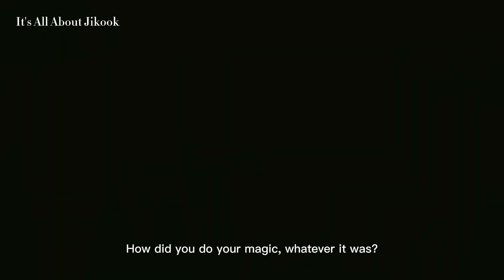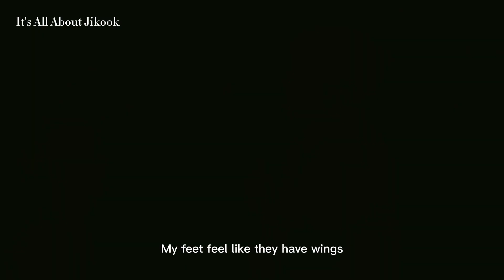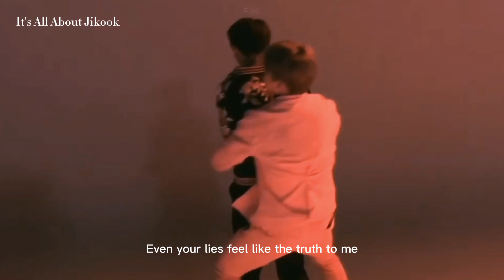Jikook / Kookmin - Apna Bana Le Piya [FMV]